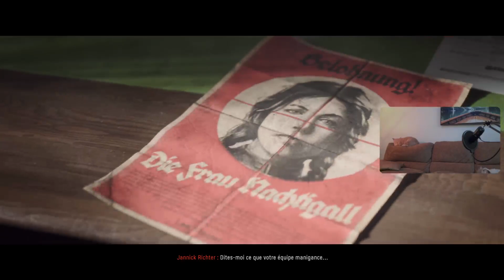Ép.7/ COD: Vanguard